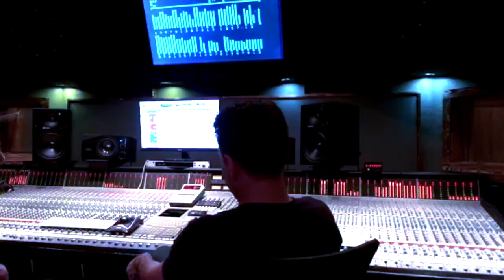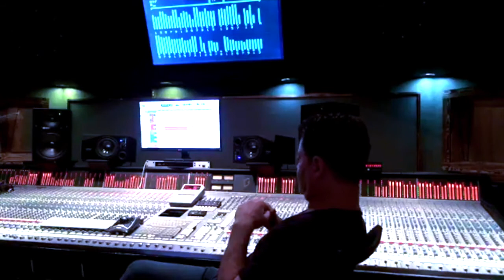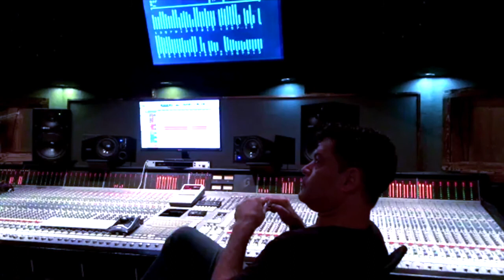Mixing Metal Vocals in The Studio